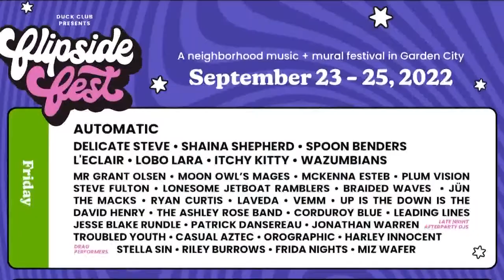Idaho Today: Artist Spotlight - Flipside Music Fest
From the creators of Treefort, Flipside Fest is in Garden City in the Fall. This weekend September 23 - 25, 2022!